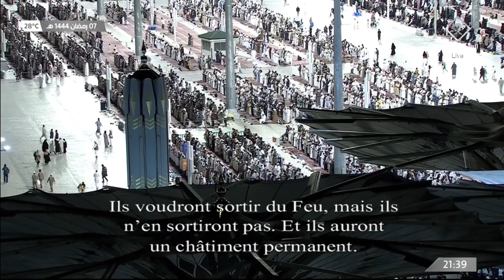8th Ramadan 1444 | Madeena Taraweeh | Sheikh Khalid Al Muhanna